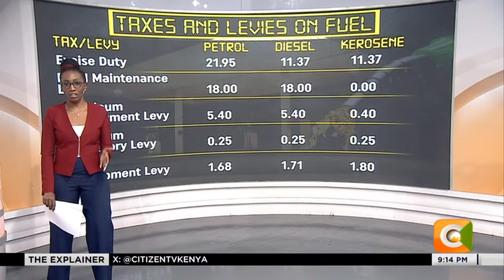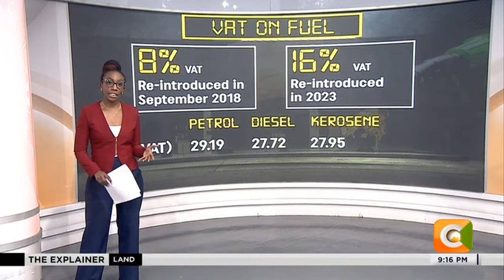| THE EXPLAINER | External and internal factors affecting price of fuel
It has been a record increase for fuel prices this month. The cost of the three main fuel products crossing the 200 shilling psychological barrier. There has been much talk in the country about the cost of fuel and the factors that contribute to it.
Well, there are both external and internal factors that add to the final price at the pump for consumers
first is the international cost of fuel products, because Kenya does not produce its own oil, neither do we refine it. The other factor affecting the cost is the exchange rate between the Kenya shilling and the dollar considering the fuel is purchased in us dollars.